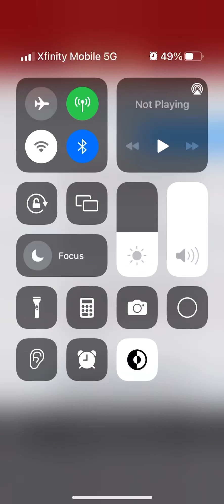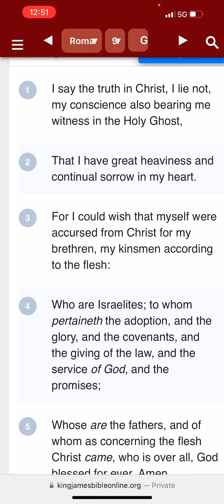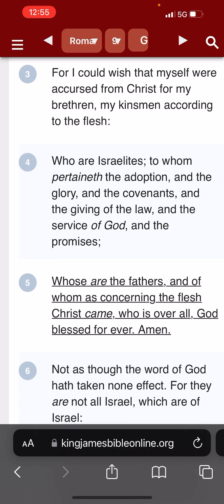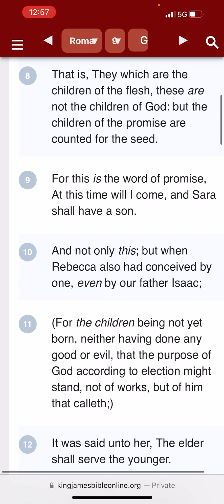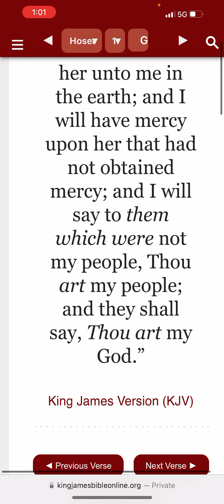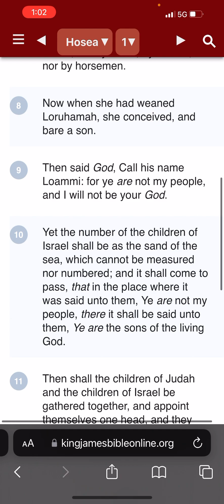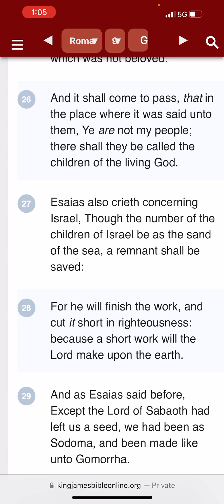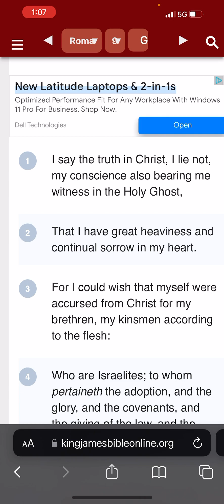Your not included